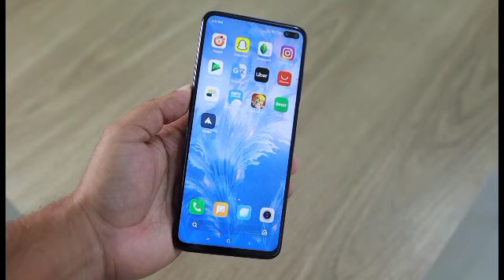अभी-अभी Tik-Tok को लेकर भारत सरकार का बड़ा ऐलान Tik-tok लवर के लिए खुशखबरी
WORLD VIRAL NEWS

outbreaks the conventional news reading and brings to you the real face of every information at one click! Latest news from India and the world, politics and nation, entertainment, sports and science. Witness the panoramic vision of the state on every aspect you can think of!